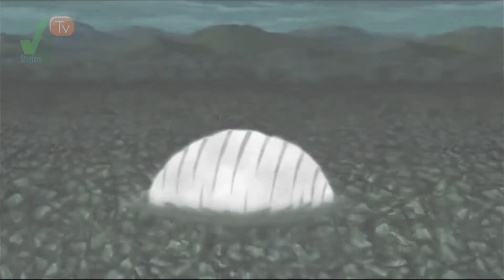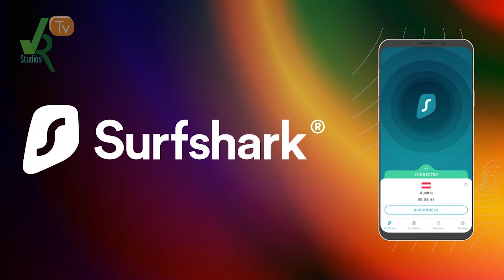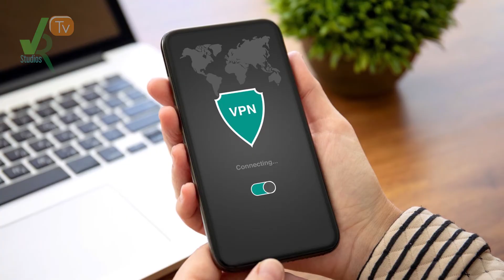Top 5 Ridiculous Reason Kakashi Is Gojo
OK I know its a weird video but! its fun i really felt like doing something super light hearted and not really there so lets see why Kakashi Hatake from Naruto is Satoru Gojo from Jujutsu Kaisen and laugh at the ridiculousness and just have a good time, I truly hope you end and stay safe vnation

See Chapters Here
00:00 - Intro
01:07 - Number 5 -  covering his eyes for no reason
02:15 - Number 4 -  A Prank master and a fun loving guy
03:22 - Number 3 -  calm and collective under pressure and a genuine care for his students
04:02 - Number 2 -  The hair
04:13 - Break -  Commercial
05:34 - Number 1 - Out of the box training methods
06:47 - Out

📌Anipalooza Might be over but you can still win! Just enter your email in this FORM below

📌 Fast track your YouTube growth with Tubebuddy!

📌  Are you a Photographer or video editor and need a clean professional portfolio website? Click the Following link